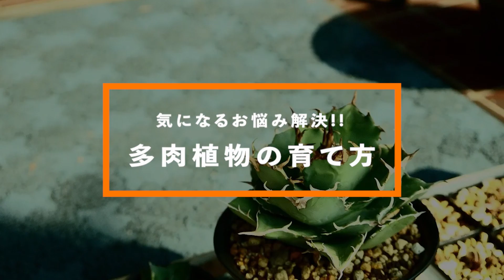【お悩み解決】多肉植物を上手に育てたい!!抑えるべき3つのポイント教えます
家事に仕事にお疲れ様です。
今日もハナタメチャンネルを見て元気出していきましょう！

寄せ植えでも大人気の多肉植物。ぷっくりとした葉や、個性的な形に魅了される人は多いですよね。
でも、正しく育てないと病害虫の餌食になってしまうところは、他の植物と同じ。
今回はそんな多肉植物に関するお悩みを解決します!!

【目次】
00:00　オープニング
00:35　基本の3ポイント
01:03　水やり
01:55　日当たり
02:39　風通し
03:17　よくある質問
04:44　エンディング

▽ハナタメリンク
ねぎちゃんInstagram

出典元